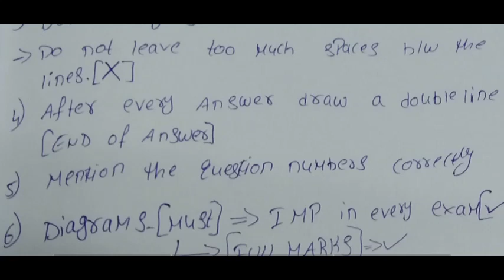Exam Paper Presentation Tips//JNTU Paper Presentation//Degree Exams paper Presentation - Good Marks🤩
Clear all ur doubts call me in Callme4App
id : Mvlnreddy@cm4